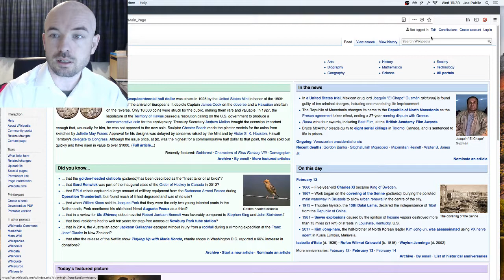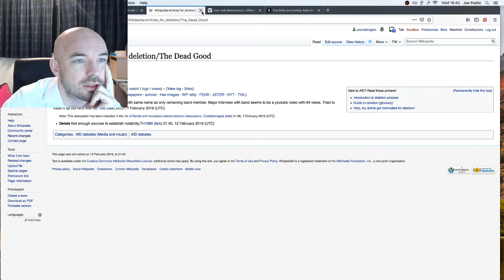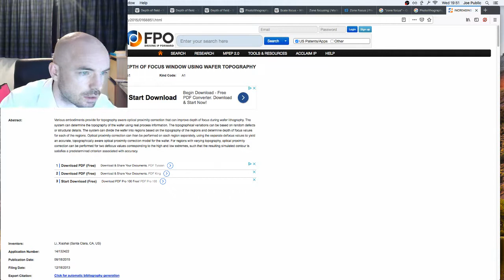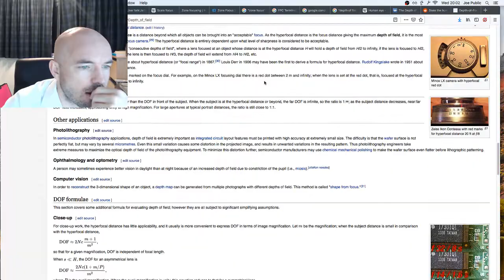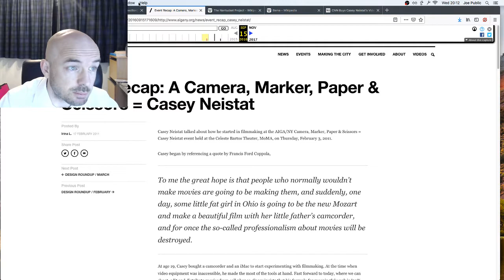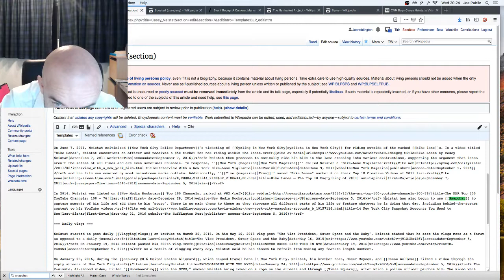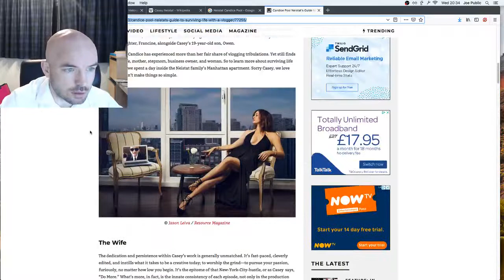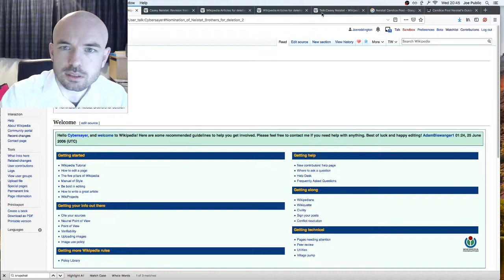Joe edits Depth of Field and Casey Neistat (episode 13)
Contributions below - I altered the timestamps so that they link to the right bit of the video.
01:13:00, 13 February 2019 diff hist +315‎ Talk:Casey Neistat ‎ →‎Punt: new section current
01:10:00, 13 February 2019 diff hist +2‎ Casey Neistat ‎ Restructure - at least heading in some form of 'in date' order. current
01:08:00, 13 February 2019 diff hist +6‎ Casey Neistat ‎ →‎YouTube: restructure - the vlogs were where he became massive.
01:05:00, 13 February 2019 diff hist -113‎ Casey Neistat ‎ →‎Personal life: replaced tweets with slightly better source.
01:01:00, 13 February 2019 diff hist -26‎ Casey Neistat ‎ →‎The Neistat Brothers: the linked article isn't about the show
01:00:00, 13 February 2019 diff hist +1,140‎ User talk:Cybersayer ‎ Notification: listing at articles for deletion of Neistat Brothers. (TW) current
01:00:00, 13 February 2019 diff hist +997‎ N Wikipedia:Articles for deletion/Neistat Brothers (2nd nomination) ‎ Creating deletion discussion page for Neistat Brothers. (TW)
01:00:00, 13 February 2019 diff hist +263‎ Neistat Brothers ‎ Nominated for deletion; see Wikipedia:Articles for deletion/Neistat Brothers (2nd nomination). (TW) current
01:00:00, 13 February 2019 diff hist +70‎ Wikipedia:Articles for deletion/Log/2019 February 13 ‎ Adding Wikipedia:Articles for deletion/Neistat Brothers (2nd nomination). (TW)
00:58:00, 13 February 2019 diff hist +241‎ Talk:Beme ‎ →‎Proposed merge with Beme (app): r current
00:54:00, 13 February 2019 diff hist -572‎ Casey Neistat ‎ →‎YouTube: triming fluff.
00:52:00, 13 February 2019 diff hist -127‎ Casey Neistat ‎ →‎iPod's Dirty Secret: I don't think we need to know that the washinton post got it wrong...
00:51:00, 13 February 2019 diff hist -1,758‎ Casey Neistat ‎ →‎Daily vlogs: advertising fluff and reword
00:44:00, 13 February 2019 diff hist -1,954‎ Casey Neistat ‎ →‎Public speaking: reduced down a lot of the fluff to the meat.
00:39:00, 13 February 2019 diff hist +32‎ Casey Neistat ‎ reword - defunct sounds like it went backrupt.
00:35:00, 13 February 2019 diff hist -1,422‎ Depth of field ‎ →‎Zone focusing: Removed 'How to' content.
00:32:00, 13 February 2019 diff hist +283‎ User talk:Jarble ‎ →‎Depth of Field: solved current
00:31:00, 13 February 2019 diff hist -36‎ Depth of field ‎ Moving the last bit of 'other applications' to better place...
00:28:00, 13 February 2019 diff hist -238‎ Depth of field ‎ →‎Ophthalmology and optometry: That surely isn't the reason we can see better during the day right?
00:23:00, 13 February 2019 diff hist -790‎ Depth of field ‎ →‎Photolithography: Couldnt' find *any* sources to support "Photolithography" and "depth of field" having much to do with each other.
00:19:00, 13 February 2019 diff hist +152‎ Scale focus ‎ Proposing article for deletion per WP:PROD. (TW) current
00:19:00, 13 February 2019 diff hist +1,356‎ User talk:Johann Wolfgang ‎ Notification: proposed deletion of Scale focus. (TW) current
00:13:00, 13 February 2019 diff hist +298‎ User talk:Neblackburn ‎ →‎Semeli...: r current